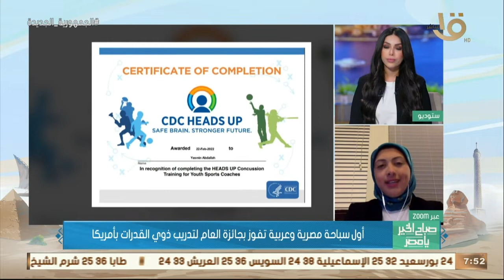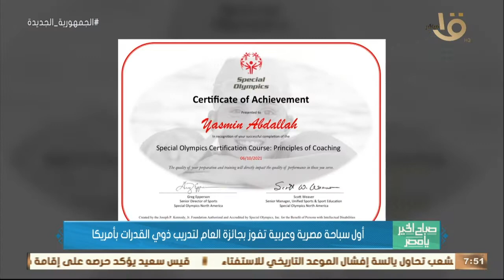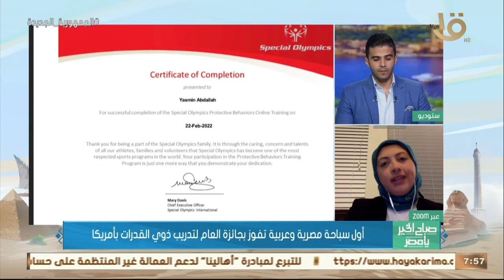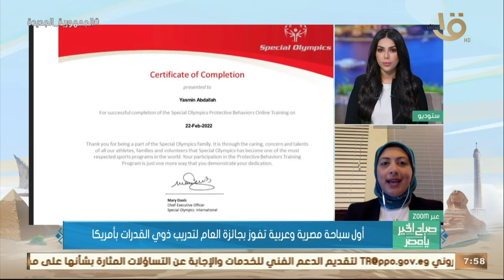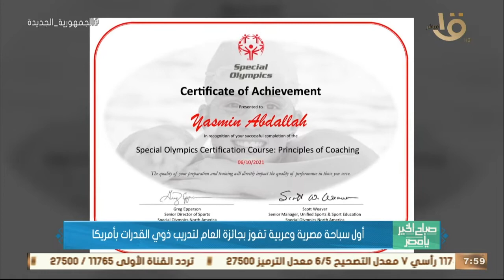صباح الخير يا مصر | أول سباحة مصرية وعربية تفوز بجائزة العام لتدريب ذوي القدرات بأمريكا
صباح الخير يا مصر | أول سباحة مصرية وعربية تفوز بجائزة العام لتدريب ذوي القدرات بأمريكا.. ياسمين أمين: تكريم مصر واهتمامها أثر فيا أكثر من الفوز